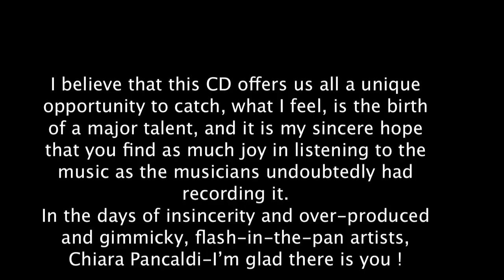I WALK A LITTLE FASTER EPK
Challenge Records Presents
Chiara Pancaldi
I WALK A LITTLE FASTER
Feat.
Cyrus Chestnut piano
John Webber bass

Special Thanks to Jeremy Pelt